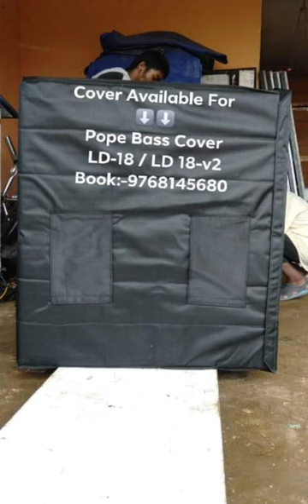Speaker Cabinet Cover Manufacturers 100% Water proof Cover Available